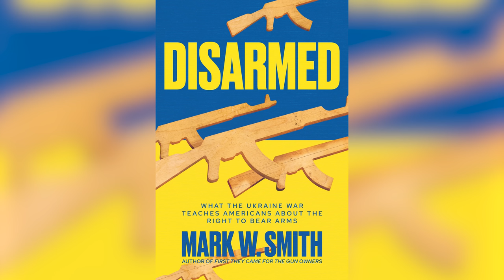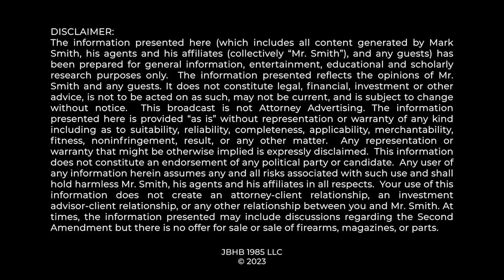THIS IS SERIOUS: "NATIONAL FIRST RESPONDERS DAY" Misses the Mark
National First Responders Day was celebrated this weekend and Mark Smith Four Boxes Diner explains why this day of honor, despite its good intentions, may miss the mark.

0:00 National First Responders Day
1:45 These Aren't Actually FIRST Responders
2:44 You Are Your Own First Responder
4:41 It's Not Just The Government
7:10 Milton Friedman on "Other Peoples' Money"
8:35 Two Types of Lives (and Money)
13:10 Thank You!